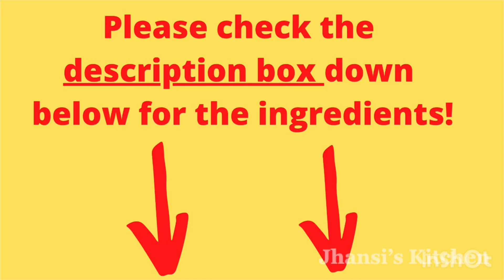புடலங்காய் கூட்டு | Snake Gourd Kootu | Pudalangai Kootu | ஹோட்டல் ஸ்டைல் புடலங்காய் கூட்டு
புடலங்காய் கூட்டு | Snake Gourd Kootu | Pudalangai Kootu | Kootu Recipes | ஹோட்டல் ஸ்டைல் புடலங்காய் கூட்டு